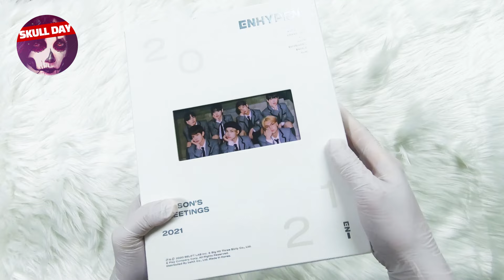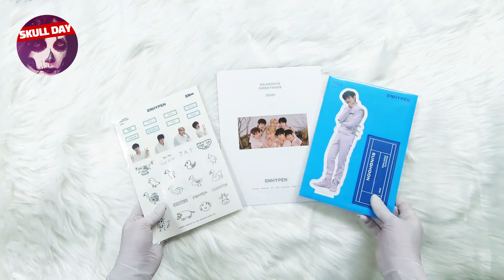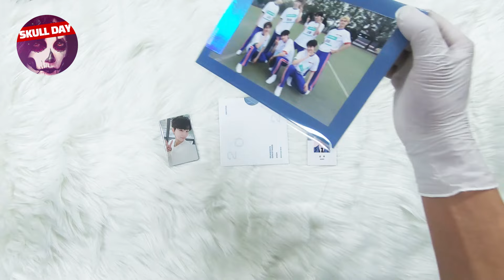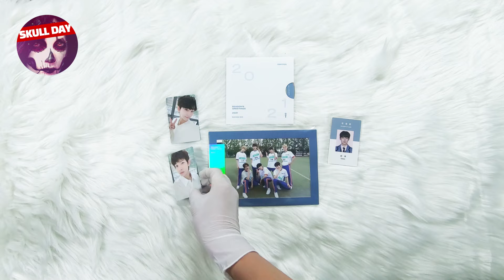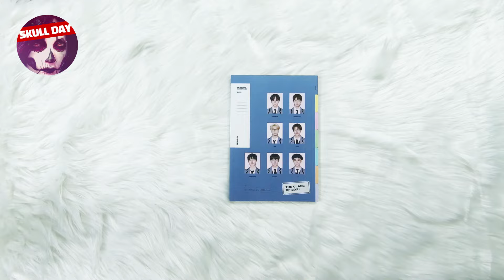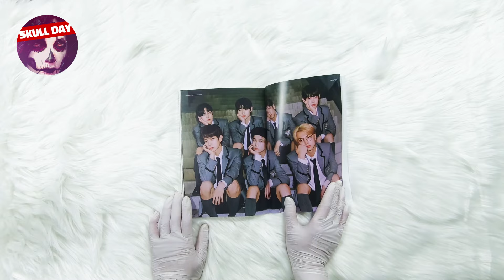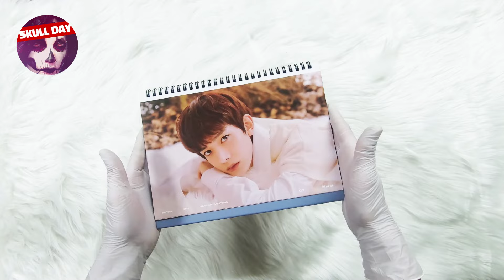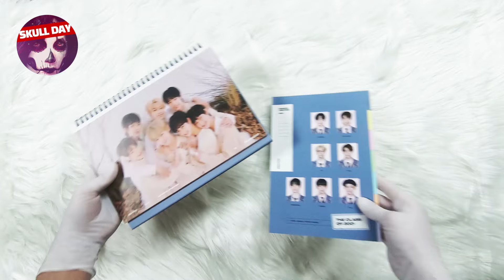⭐️UNBOXING ENHYPEN - 2021 SEASONS GREETINGS⭐️Goods Album 엔하이픈 시즌그리팅 굿즈 앨범 언박싱/개봉기(캘린더,다이어리)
IMG&MOVIE COPYRIGHT :  빌리프랩

💀 개봉앨범 판매 스토어(한국만 배송가능)